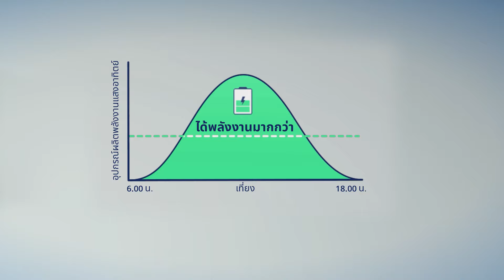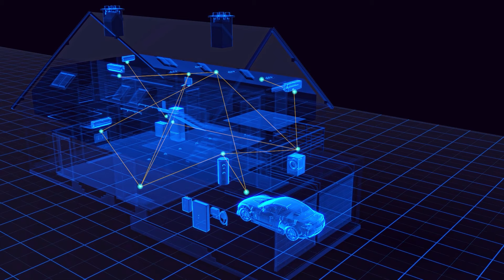SolarEdge Home โซลูชั่นสำหรับบ้านอัจฉริยะ I ประเทศไทย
"ตลาดพลังงานกำลังเปลี่ยนไป การใช้ไฟฟ้าในครัวเรือนเพิ่มสูงขึ้น ต้นทุนค่าพลังงานเพิ่มสูงขึ้น แต่ยังมีความไม่เสถียรของโครงข่ายในบางพื้นที่ ทำให้เจ้าของบ้านมองหาระบบโซล่าร์ที่ชาญฉลาดและสามารถควบคุมพลังงานภายในบ้าน รวมถึงการตัดสินใจต่างๆ เกี่ยวกับพลังงานแบบเรียลไทม์ เพิ่มประสิทธิภาพของระบบโซล่าร์ในการผลิตไฟฟ้า เพิ่มพลังงานที่สามารถใช้ได้ เพิ่มระยะเวลาในการสำรองไฟ ใช้งานได้อย่างยืดหยุ่น และสนับสนุนการใช้พลังงานสะอาด

SolarEdge ขอแนะนำ SolarEdge Home โซลูชั่นระบบโซล่าร์สำหรับบ้านอัจฉริยะ ที่ถูกออกแบบเพื่อให้เหมาะสมกับทุกความต้องการพลังงาน เหมาะสมกับทุกไลฟ์สไตล์ ทั้งกลางวันและกลางคืน

ติดต่อเราเพื่อขอรายละเอียดเพิ่มเติม หรือสอบถามที่ SolarEdge LINE Official @solaredgethailand